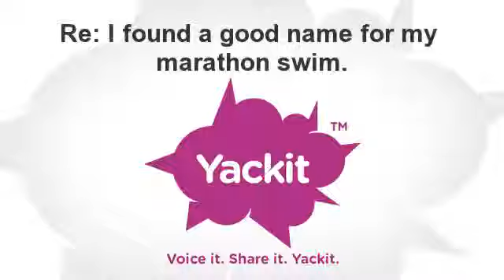Re I found a good name for my marathon swim.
Yackit is about live video chat with people who share your passions, interests, and causes.

 Entertainment videochat, live, streaming, yack, yackit, debate